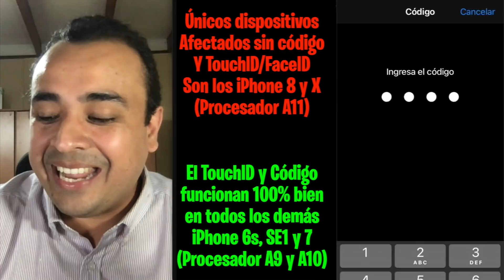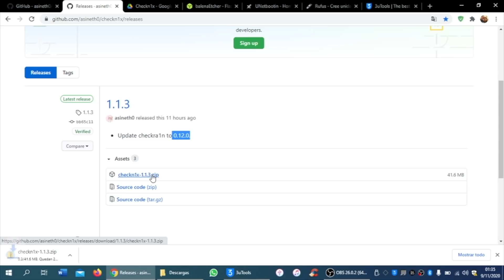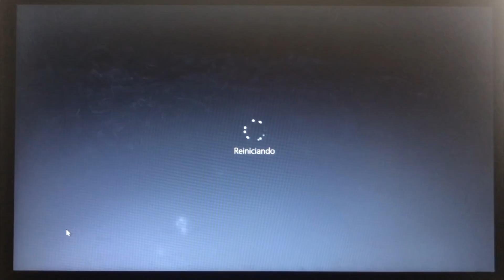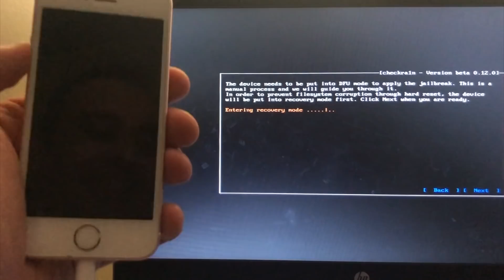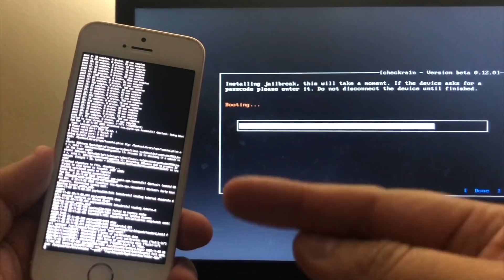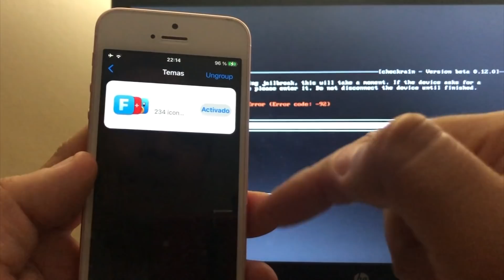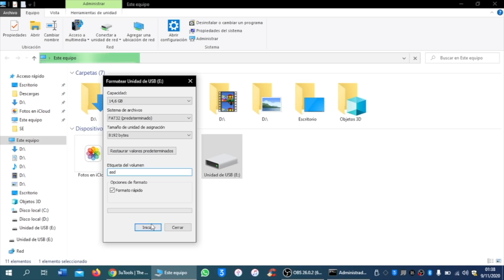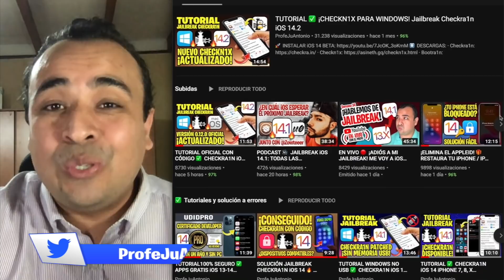TUTORIAL CHECKRA1N WINDOWS PORTABLE ✅ Jailbreak iOS 14.2 y 12.4.9 OFICIAL (Checkn1x USB)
💡 FORMATEAR PENDRIVE vía CMD:
diskpart
list disk
select disk X
clean